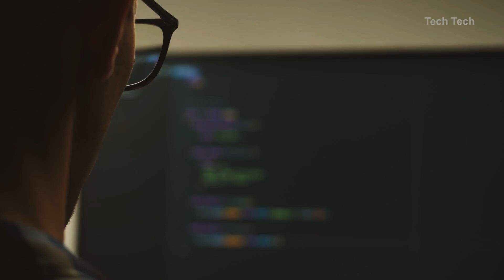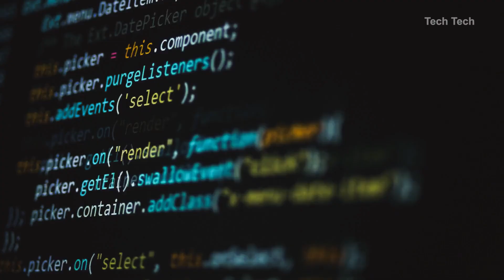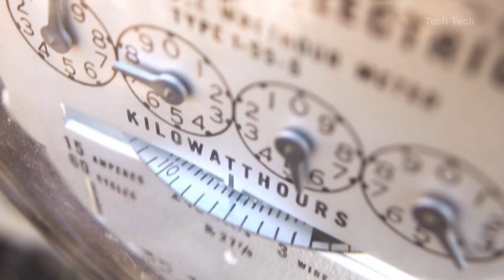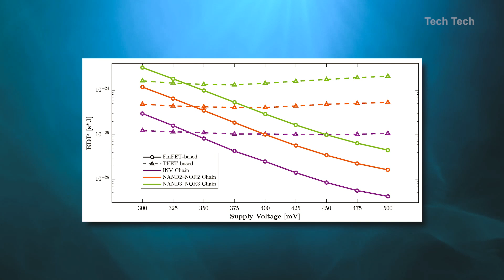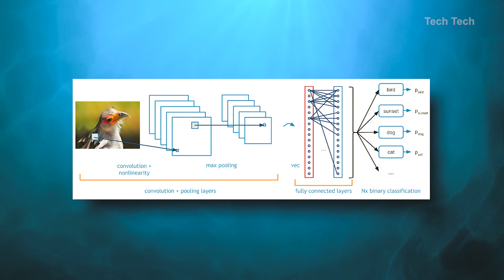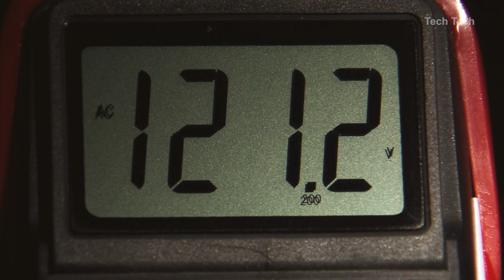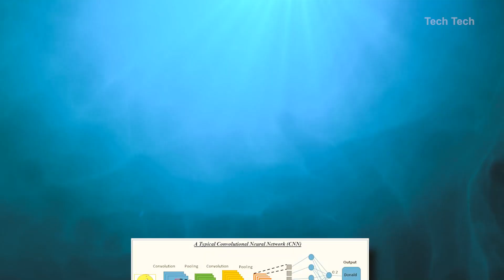Neuromorphic | How brain-Inspired Technology | Neuromorphic Artificial Intelligence | Tech Tech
Hello Guys, In this video, I will show you ( Neuromorphic | How brain-Inspired Technology | Neuromorphic Artificial Intelligence | Tech Tech )

If you want to know ( Neuromorphic | How brain-Inspired Technology | Neuromorphic Artificial Intelligence | Tech Tech ), then keep watching!

➡️ Samsung's next big product according to them seems to be a revolutionary neuromorphic computing chip which is attempting to enable Artificial Intelligence models to become as smart as humans. The top leading AI scientists are expecting for AI models to outpace the rate of mores law which means we'll need to design new kinds of processors and computer chips beyond silicon. That's where Samsung's Brain of a Chip approach is supposed to help. It would be a chip that mimics the brain in terms of performance and power consumption which is called Neuromorphic chip design or computing and is believed to be the future of Artificial Intelligence.

➡️ The NeuRRAM neuromorphic chip brings AI a step closer to running on a broad range of edge devices, disconnected from the cloud, where they can perform sophisticated cognitive tasks anywhere and anytime without relying on a network connection to a centralized server.

➡️ Neuromorphic computing achieves this brain like function and efficiency by building artificial neural systems that implement "neurons" (the actual nodes that process information) and "synapses" (the connections between those nodes) to transfer electrical signals using analog circuitry.

                      🚨 Check out the videos below Related to this Video 🚨

CRUISE SHIP Harmony Of The Seas I Inside The Biggest Cruise Ship In The World I Tech Tech ➜